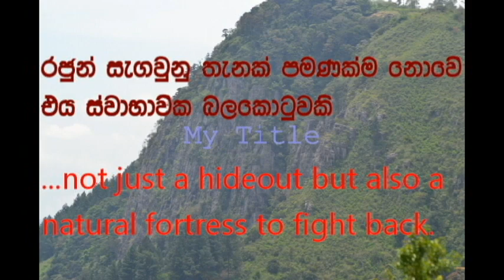......not only just a hideout but also a natural fortress to take guard & fight back!!!!!!!!!!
earth-slips are frequent in the history of central hills but  are on the rise & becoming disastrous at present. truthfully the human activities play bigger role here but its a proven fact that some cases are quite natural & conform with the natural laws too.